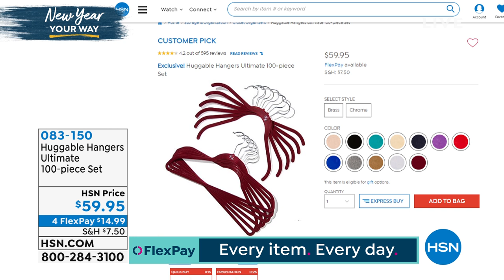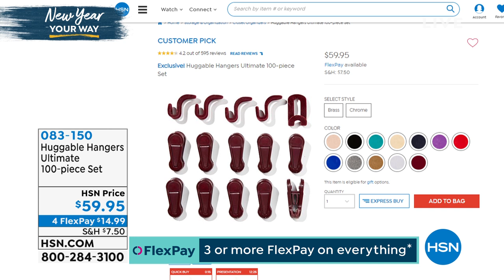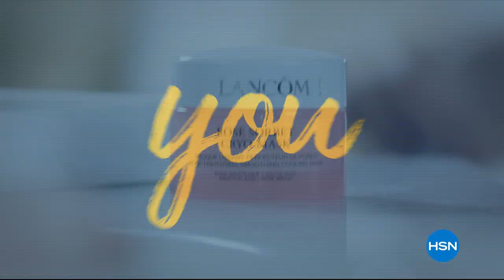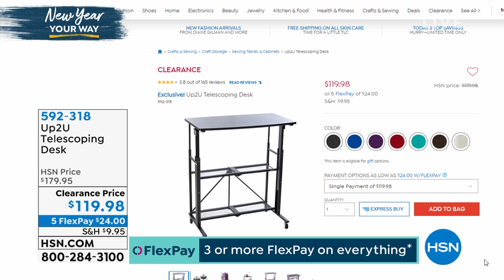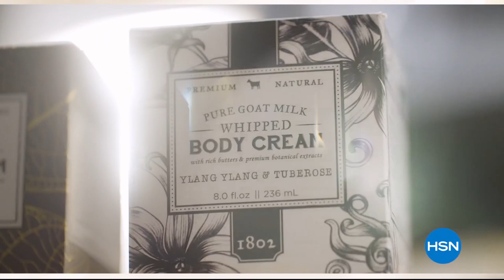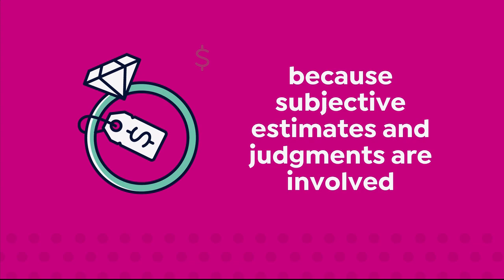HSN | Closet Organization 01.02.2020 - 11 PM